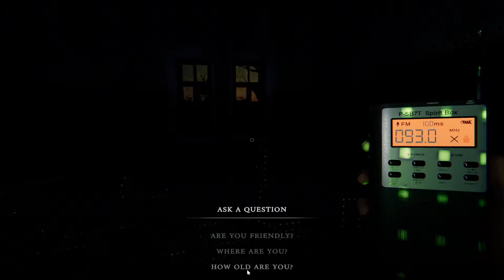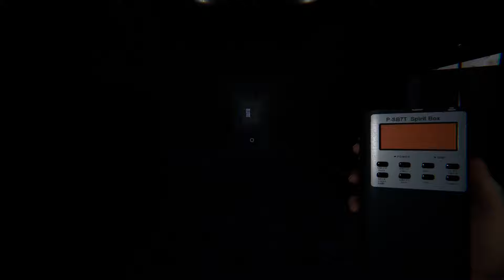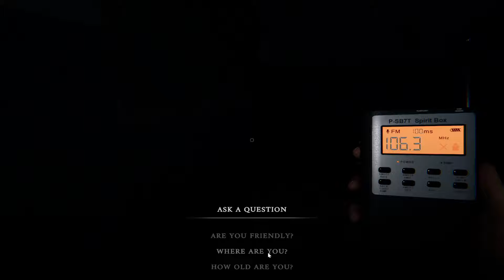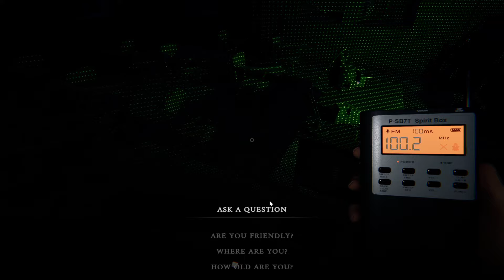Phasmophobia New Weekly Challenge - Brownstone High School Map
The newest Phasmophobia challenge throws down the gauntlet with "Hide and Seek: Seeker" on the notoriously sprawling Brownstone High School map. This ain't your typical ghost hunt – prepare for a heart-pounding game of cat and mouse with a silent, hidden entity. Say goodbye to sanity-draining screams and ghostly manifestations; your ears will be glued to the walls searching for the faintest whisper, footstep, or EMF flicker.

Brownstone High's labyrinthine hallways and claustrophobic classrooms become a terrifying playground for this devious ghost. With limited equipment and no spirit box, this challenge tests your intuition and environmental awareness like never before. Every creak, flicker, and cold spot becomes a potential clue, sending shivers down your spine as you meticulously comb through the school.

Forget brute force investigations – patience and keen observation are your keys to success. This is a slow burn, a tense psychological thriller where every corner holds a potential hiding place for the spectral prankster. The silence will be your greatest enemy, amplifying every rustle of leaves and the distant thump of a locker door.

Is "Hide and Seek: Seeker" the hardest challenge yet? It's certainly up there. Brownstone High's sheer size and the ghost's absolute silence push your investigative skills to the limit. But the thrill of finally locating the mischievous entity, piecing together its hiding spots through subtle clues, makes this a truly unique and rewarding experience for seasoned Phasmophobia veterans.

So, gather your courage, equip your flashlight, and step into the eerie halls of Brownstone High. Can you track down the elusive ghost and prove yourself the ultimate seeker? Just remember, in this game of hide and seek, the stakes are terrifyingly real